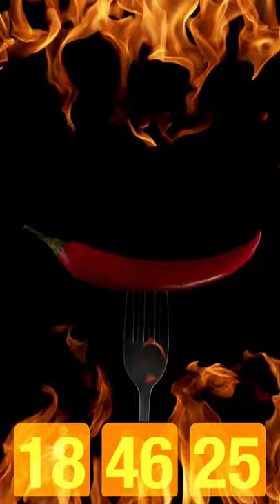Cook Timer Clock - For A Cooking Time Of 20 Minutes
A handy cooking timer that can be played on any phone while cooking, is easy to place somewhere near your stove or anywhere in the kitchen.
Our cooking timers come in many themes, classic cooking timer, fun cooking timer, music cooking timer, cartoon cooking timer, arty cooking timer, and much more design cooking timer to come.
The cooking timers come in different lengths for all recipes.
This cooking timer is for a cooking time of 20 minutes for using our kitchen timer for your daily cooking.

If you like our  cooking timer clocks please let us know below in the comments

I hope you find our cooking timer useful and wish now happy cooking.